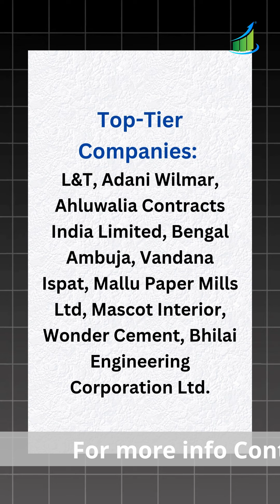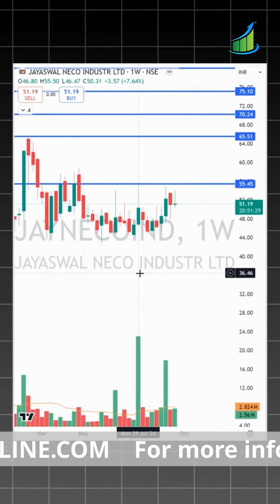StockPro | Jayaswal Neco: The Steel Titan of India